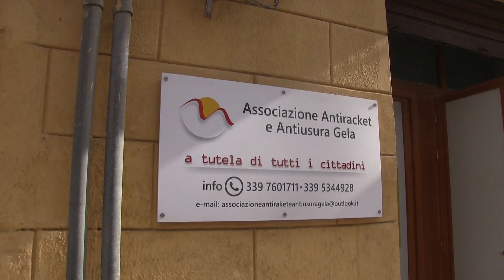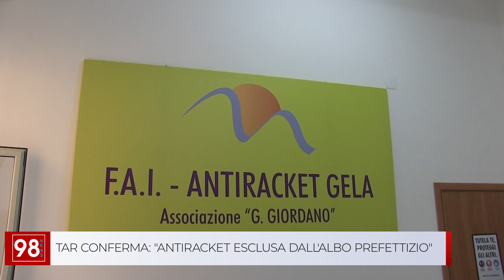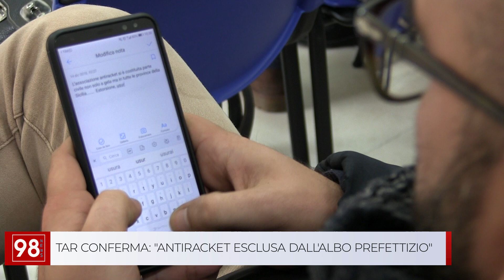TAR CONFERMA ANTIRACKET ESCLUSA DALL'ALBO PREFETTIZIO